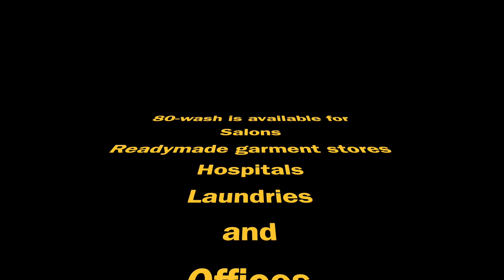80wash Chitkara University washing clothes without water